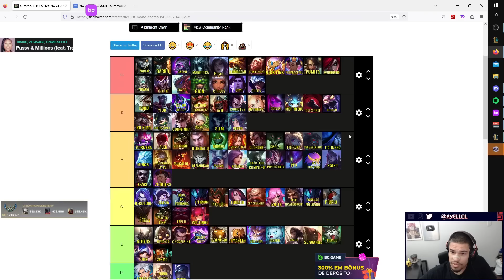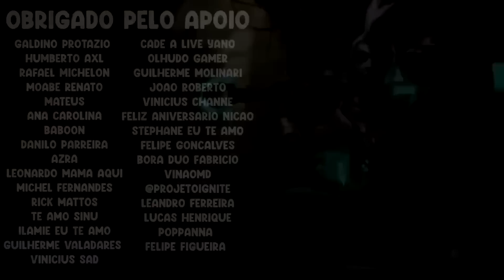O PIOR BUG/HACK DE TODOS, SCRIPT TROLLANDO - RENECRODILO LEAGUE OF LEGENDS